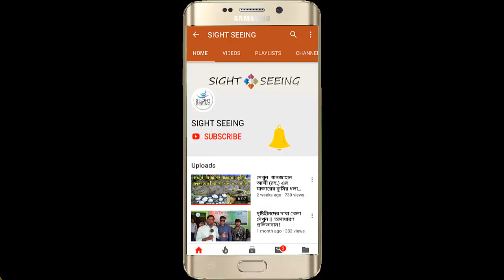সরাসরি মোবাইলে ধারণ করা সাপের নাচ দেখুন | Live Snake Dance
এতদিন আপনারা শুধু পর্দায় দেখেছেন সাপের নাচ। আজ আমি আপনাদেরকে দেখাবো সরাসরি বাস্তবে মোবাইলে ধারণ করা সেই আকর্ষণীয় সাপের নাচ। ঘটনাটি ঘটে গত ১৩ই আগস্ট বেলা সাড়ে ১১টার দিকে চট্টগ্রাম সাতকানিয়া উপজেলার বারদোনা গ্রামের ধাইমার পাড়ার একটি বিলে।